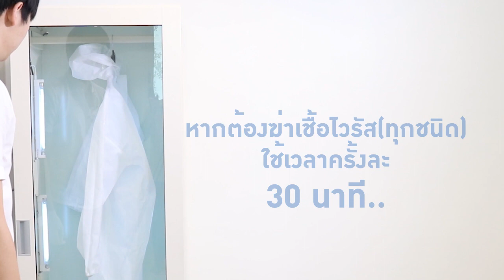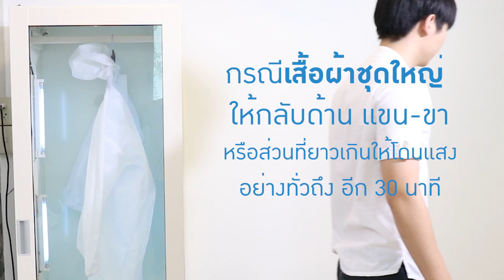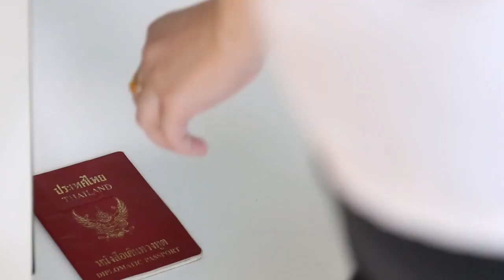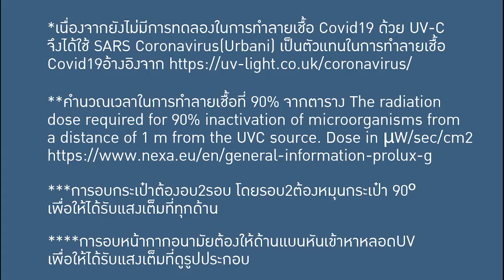วิธีการใช่ตู้อบ UV-C รุ่น WD-UV KIOSK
ควรอ่านวิธีใช้ตามคู่มือที่ KIOSK ให้ไปกับตู้โดยละเอียด

หรือ LINE @kioskthailand